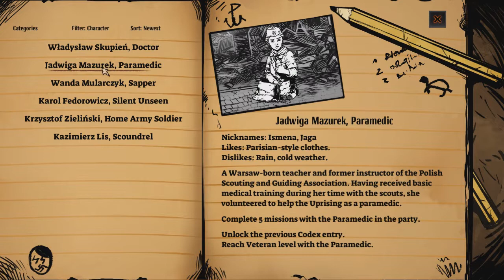Warsaw | Blind | Part 7 | Attrition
With this series, we will be trying out the brand new turn-based RPG based around the Warsaw uprising. How long will our brave fighters hold out? let's find out.